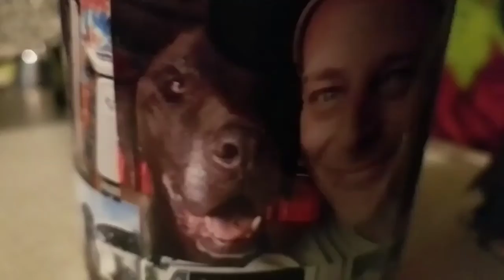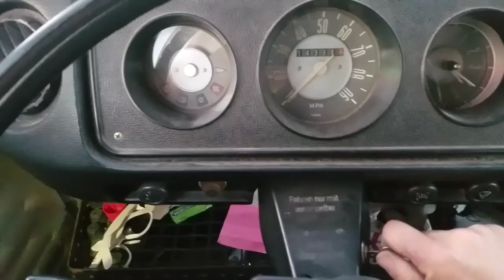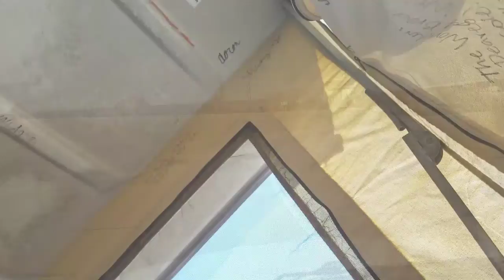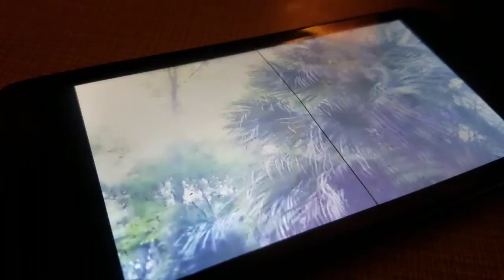Type 2 Vlog: Tuesday 4/2/19 numb and comfortable